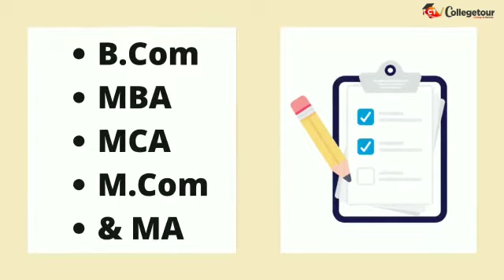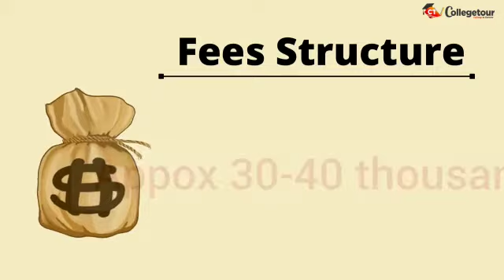Jain University Online Program | Online Education | MBA program